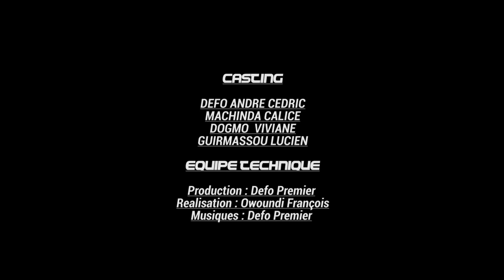Defo Prémier: La cité des tyoriste - Grand rendez-vous (Episode 2)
Distributeur Digitale: RCG Company
LA COPIE DE CETTE VIDÉO EST STRICTEMENT INTERDITE